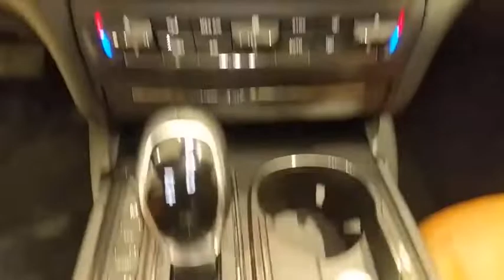2017 Maserati Ghibli Live Roswell GA NX401290A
Fresh Local Maserati, 1 Owner, Trade In! 2017 Maserati Ghibli, Bianco over Cuoio Leather! Only 20,329 Local Miles! Exclusively Serviced by Maserati Service Technicians!  Upper Dashboard including Cluster Brow trimmed out in Black and Tan Leather!